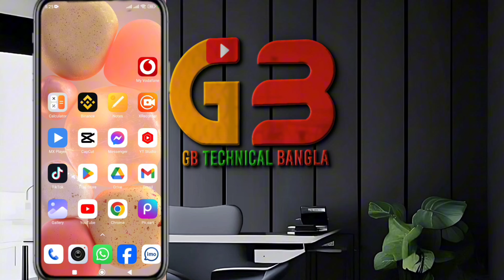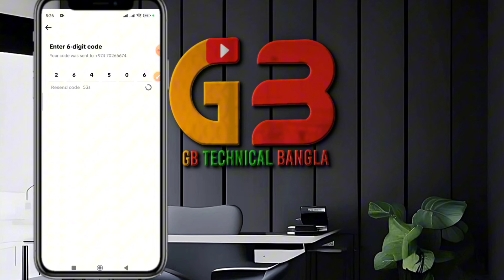how to add phone number in Tiktok। টিকটকে ফোন নাম্বার কিভাবে এড করে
Caver Topics